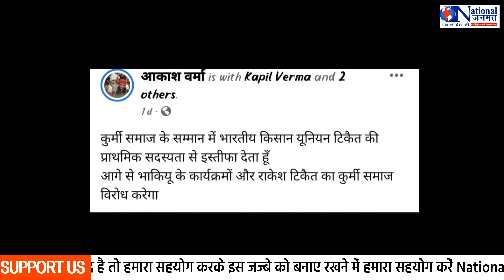राकेश टिकैत का गालीबाज तिवारी और किसान यूनियन में पिछड़ों का इस्तीफा !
देखिए राकेश टिकैत की भारतीय किसान यूनियन में एक गालीबाज ब्राह्मण नेता उत्कर्ष तिवारी के खिलाफ पिछड़ों में किस तरीके से आक्रोश व्याप्त है। प्रदर्शनकारियों की मांग है उत्कर्ष तिवारी बाहर करो नहीं तो हम सब इस्तीफा देंगे।।